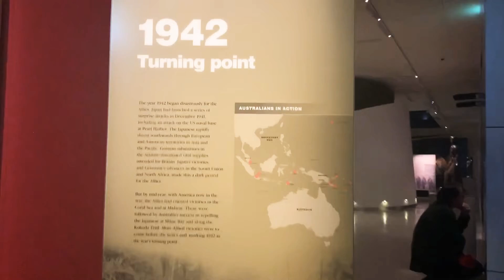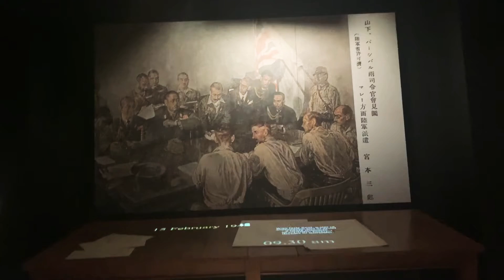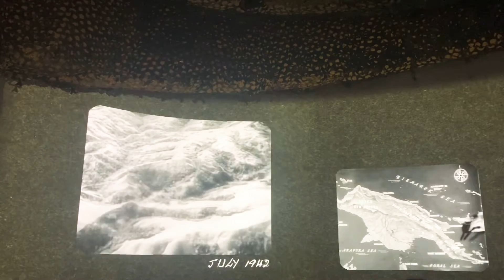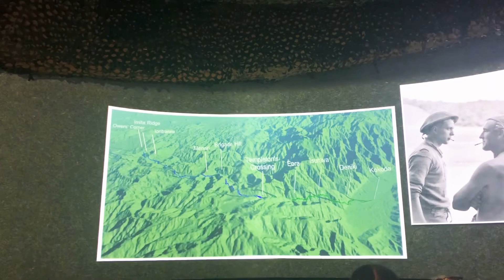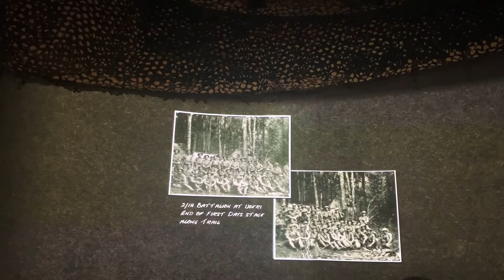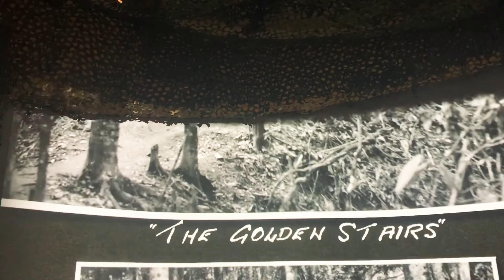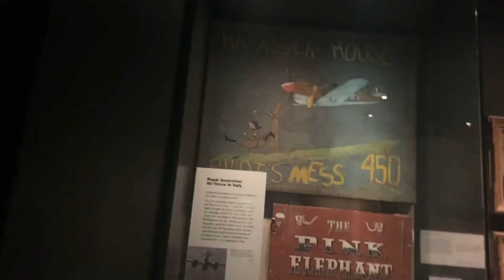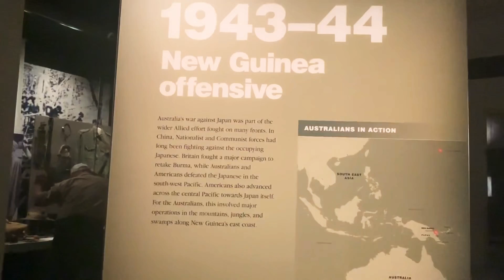Second world war Australian war memorial museum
Almost a million Australians, both men and women, served in the Second World War. They fought in campaigns against Germany and Italy in Europe, the Mediterranean and North Africa, as well as against Japan in south-east Asia and other parts of the Pacific. The Australian mainland came under direct attack for the first time, as Japanese aircraft bombed towns in north-west Australia and Japanese midget submarines attacked Sydney harbour.